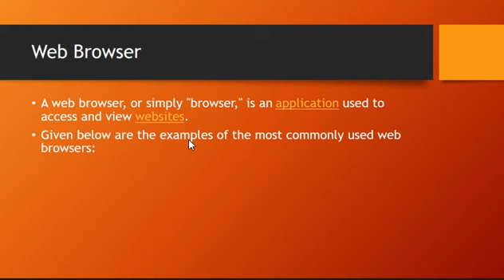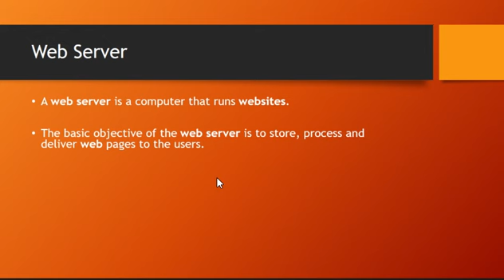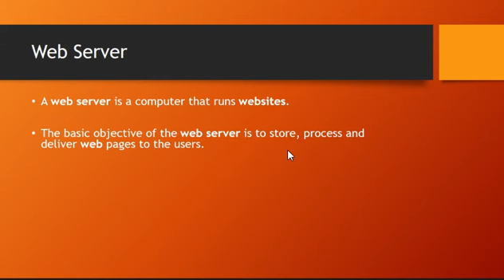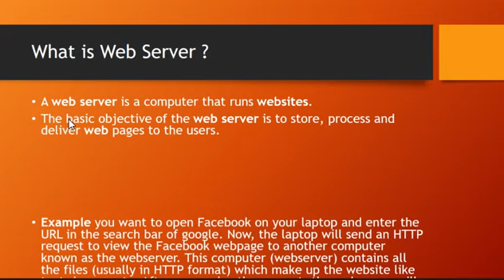2nd TERM LESSON # 12 CLASS 9 Computer Video DATED:07/01/21